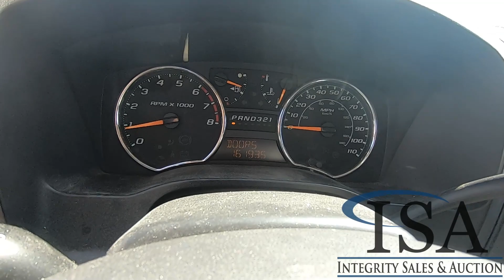14769 - Chevrolet Colorado Will Be Sold At Auction!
Chevrolet Colorado Will Be Sold At Auction! for all the auction details!